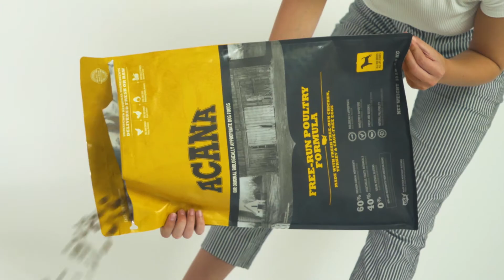Rotational Feeding Today With Acana Premium Pet Food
Rotational feeding with Acana premium pet food!